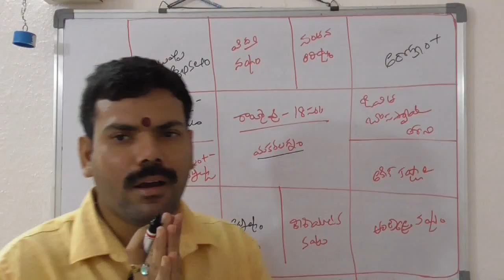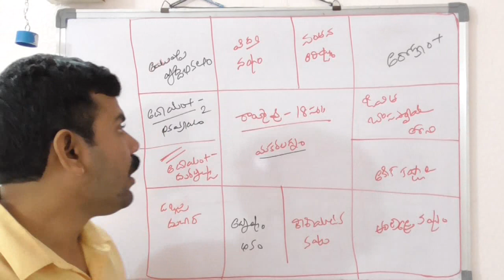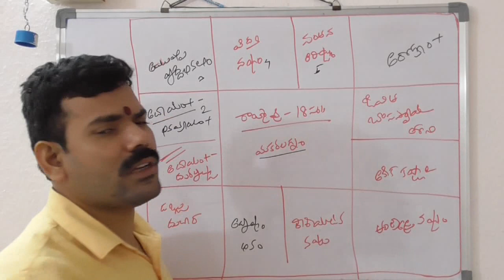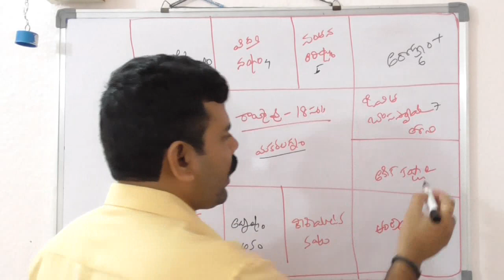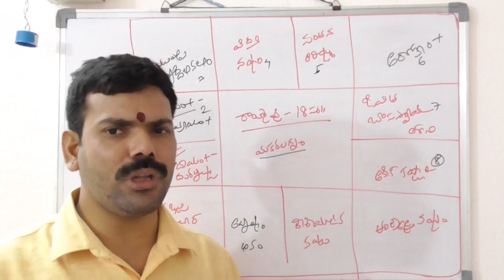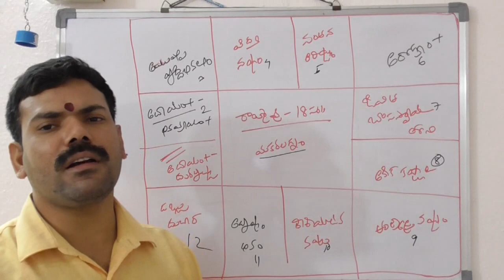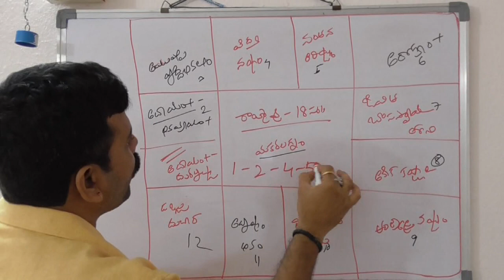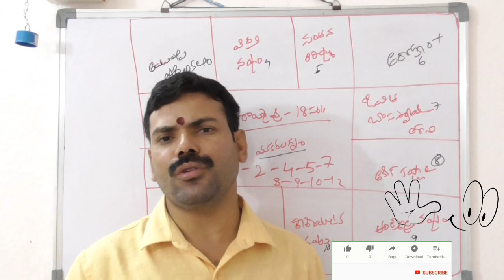Learn Astrology In Telugu|Jathakam|class245|జాతకం|జ్యోతిష్య|ఆస్ట్రాలజీ||Best Horoscope astrology